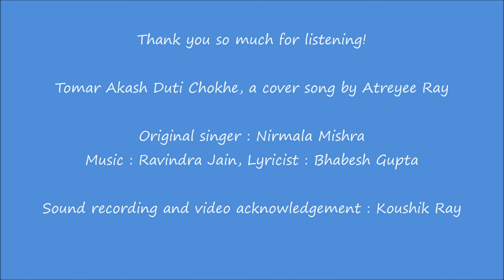Tomar Akash Duti Chokhe | Nirmala Mishra | Ravindra Jain, Cover by Atreyee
Atreyee tries her best to sing Bengali modern romantic song Tomar Akash Duti Chokhe Ami Hoye Gechi Tara composed by Ravindra Jain. Original Singer Nirmala Mishra. Please share the song if you like it, thank you so much.